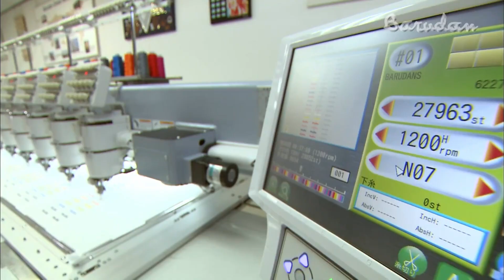BARUDAN MOVIE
ПРОМО ВИДЕОРОЛИК компании Barudan